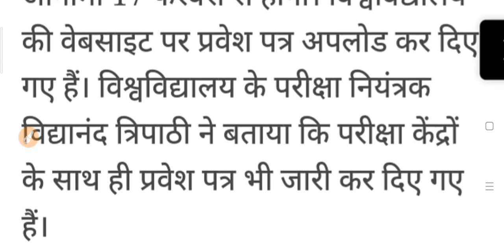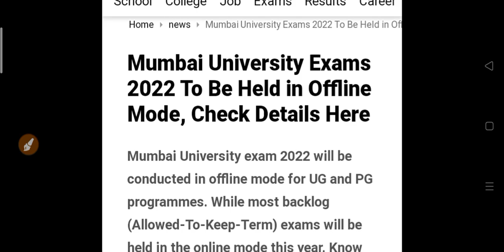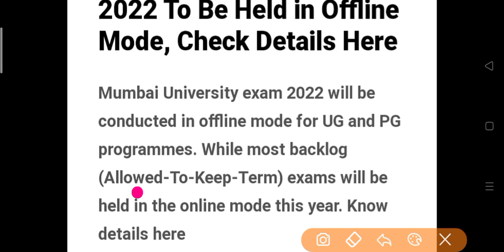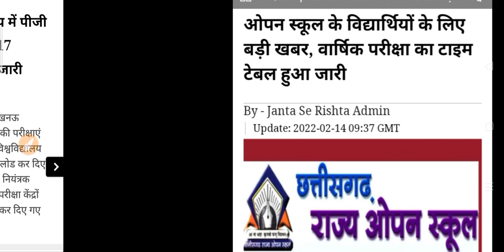कॉलेज परीक्षा पर अभी बड़ा अपडेट 2022 | University Exam 2022 | College Exam News 2022